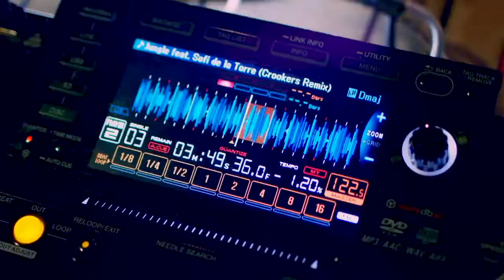ASHLEY ra mắt solo 'HERE WE ARE' OFFICIAL M V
Xem phim hàn quốc tại ( dramastyle.com website)

Mua vật dụng thần tượng ( dootastyle.com website)

Cập nhập tin tức thần tượng ( askkpop.com website